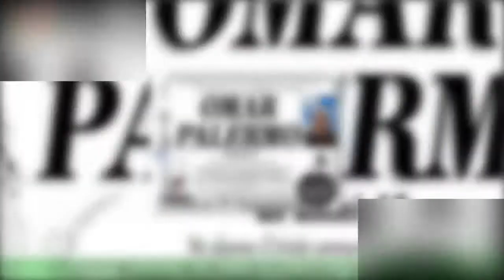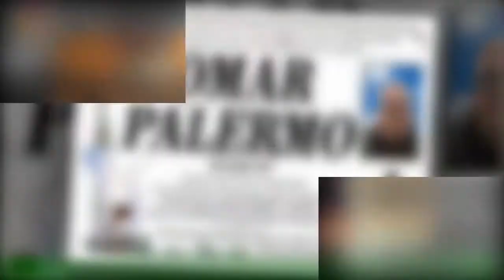Youtubo Anche Io è morto: il ricovero clinica e la causa del decesso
Omar Palermo è morto all'età di 42 anni: tanto sgomento e incredulità tra i fan. Cosa è successo negli ultimi anniNella giornata di mercoledì 18 agosto 2021 è morto Omar Palermo conosciuto come Youtubo Anche Io.L’uomo si è spento presso la Casa di cura Tirrenia Hospital ex Tricarico in Belvedere Marittimo all’improvviso.